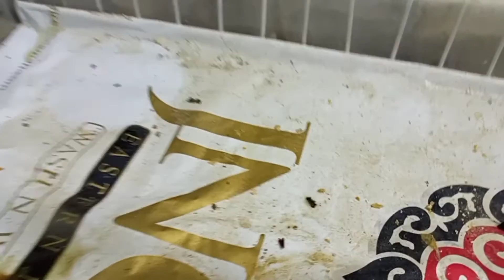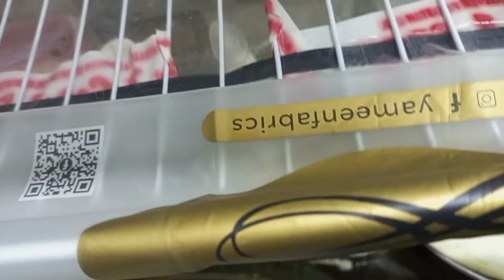Monthly kitchen cleaning | kitchen tour se phle is tarhan cleaning krna zarori he